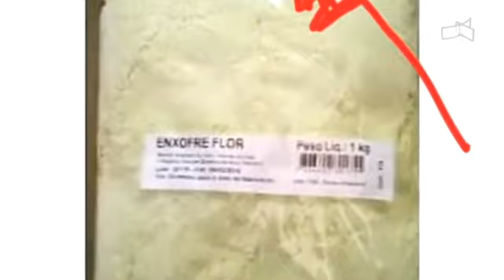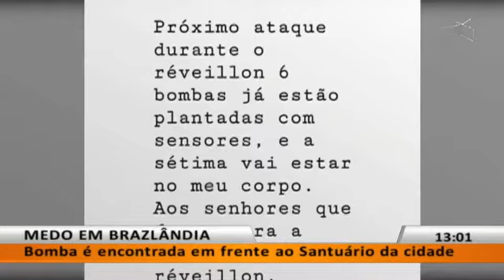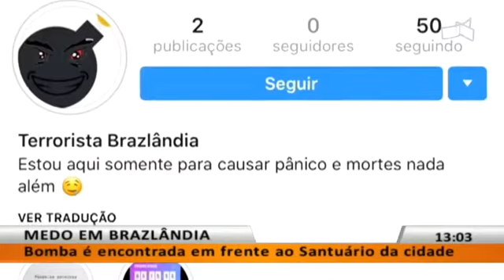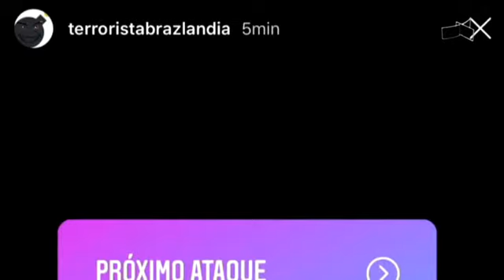Jornal Local - Medo em Brazlândia (28/12/2018)